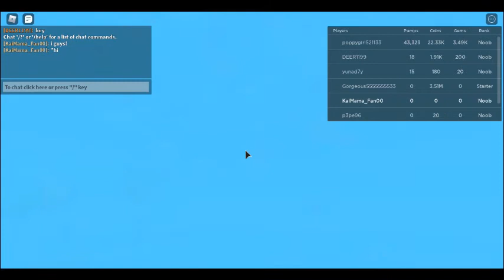Racing and failing... (Roblox)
I am sorry i don't like the game! Its just how I feel... :I